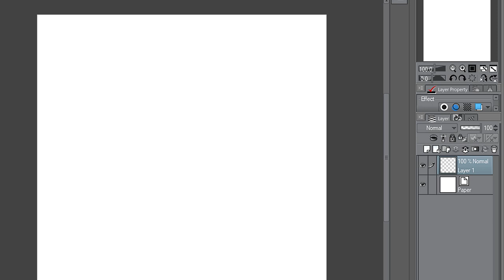[SOLVED] Clip Studio Paint lag problem with Brush Stroke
[Read here for Solutions]

METHOD 1
1. Check your Clip Paint Studio if it's using the latest version.
2. If not, go here to CPS main
3. Download "for Licensed Owners", according to your what you are using.
4. Make sure to close your Clip Paint Studio before you install the update.
5. Once update is finished, Launch Clip Paint Studio again.
6. DONE.
If the problem still proceeds, I would recommend:
METHOD 2
1. Open "Clip Paint Studio"
2. Click on "File" tab on the upper left.
3. Select "Preferences"
4. In "Tablet" tab, under "Using tablet services", Select "Wintab"
5. Click "Ok".
6. Close and restart Clip Paint Studio.
7. DONE.